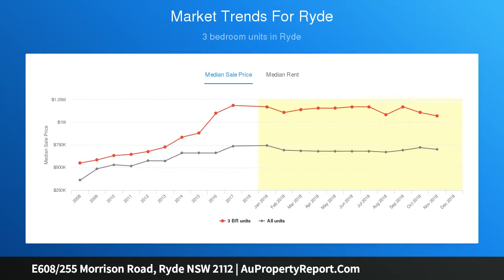E608/255 Morrison Road, Ryde NSW 2112 | AuPropertyReport.Com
E608/255 Morrison Road, Ryde NSW 2112
Property Type: apartment
Bedrooms: 3
Bathrooms: 3
Car Space: 2
423m2 Penthouse Living at Putney Hills!